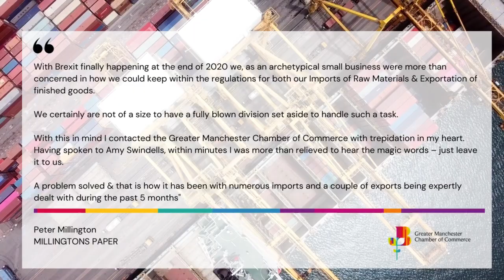International Trade - Customs Clearance